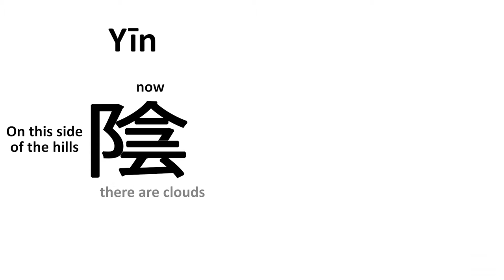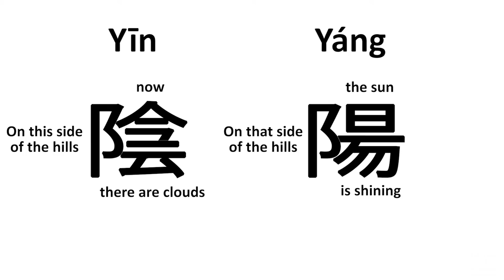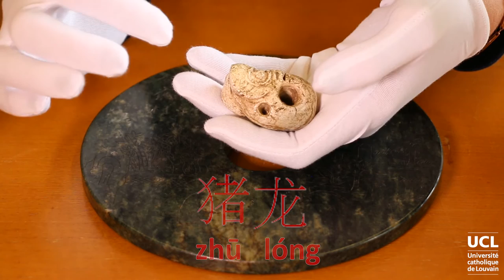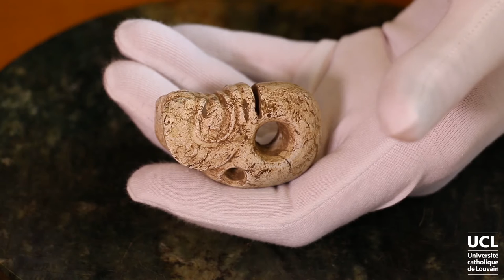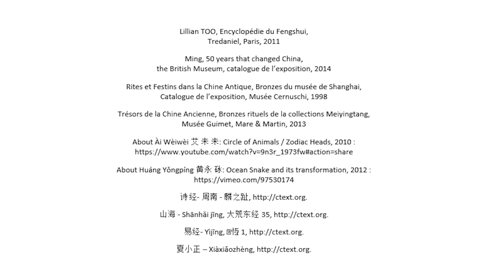2.2. The Power of Chinese Hybrids - Patricia Giot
Let's listen to Patricia Giot to discover more about China and Chinese Hybrids!